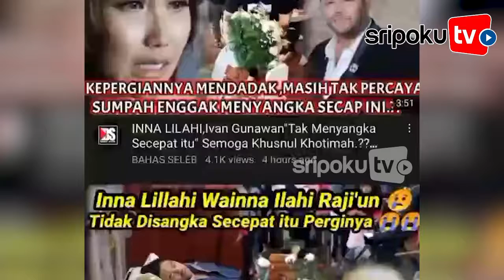Lesty Terseret Penyebar Hoax! Pedangdut Tiara Marleen Diterpa Kabar Meninggal Dunia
SRIPOKU.COM -Kabar mengejutkan datang dari Lesti Kejora diduga menjadi penyebar fitnah isu meninggalnya pendangdut Tiara Marleen.

Pedangdut ini dikabarkan meninggal dunia, netizen pun dibuat syok dengan hal tersebut.

Bahkan di akun yang diduga milik penggemar Tiara tertulis seolah tak percaya pedangdut yang mengidolakan Lesti Kejora itu dengan kabar meninggal itu.

Di akun instagram milik Tiara, kabar ini pun sempat dibagikan.

Sumber Video: Kolase IG Tiaramarleen/LestyKejora